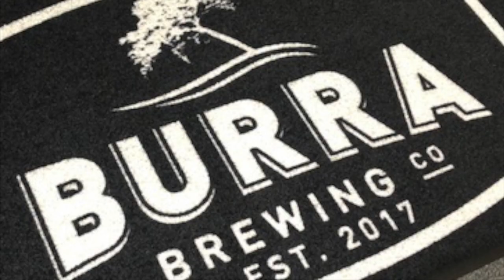Printed Entrance Mats - Standout Mats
This video is about Printed Entrance Mats - Standout Mats